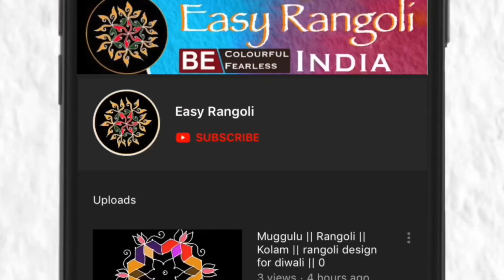Friday Rangoli/ Friday muggulu/Friday kolam designs